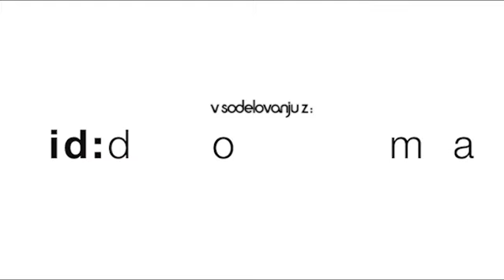abcfit.si: Smoothie gozdni sadeži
strokovnjak za prehrano: Ana Šerona

v sodelovanju z: id doma